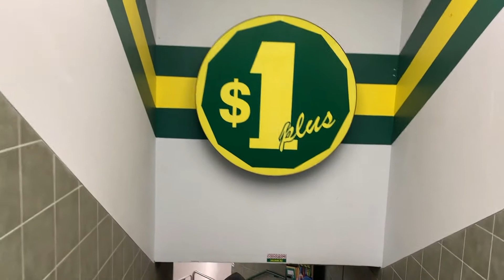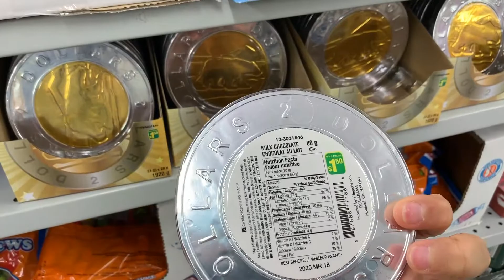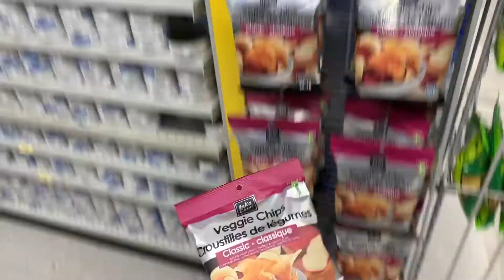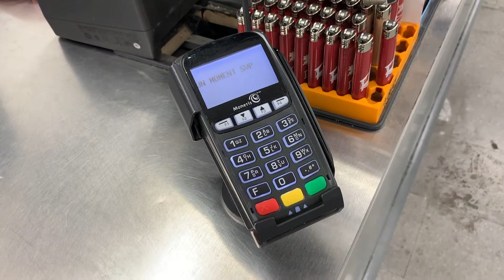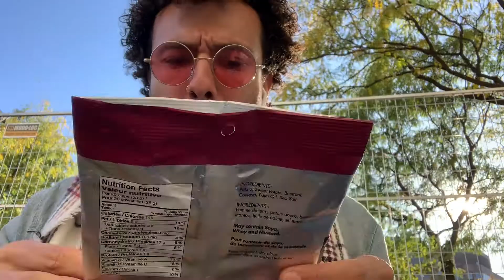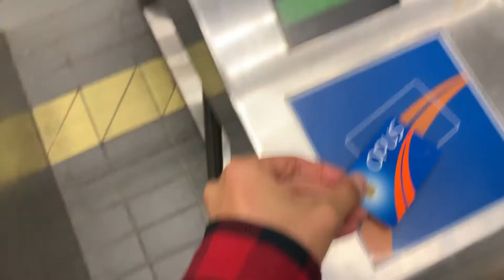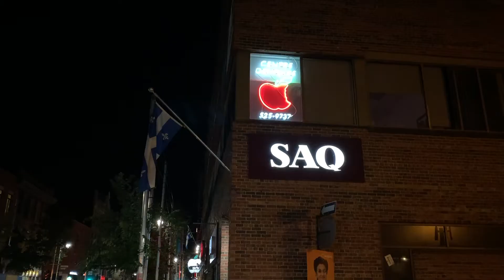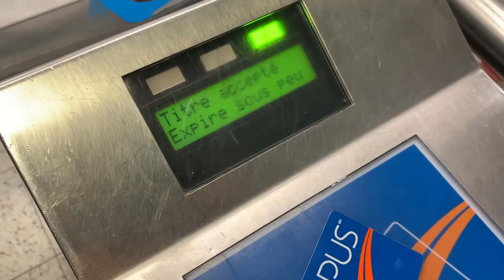COMO É UMA LOJA DE $1,00 NO CANADÁ? | Travel Vlog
Aquela indicação de locais que você não pode deixar pra la! Dollarama é uma loja de 1 dólar, onde você encontra de tudo! SIM,TUDO!

Pra quem vem me acompanhando nas viagens, sabe que eu não fico em um só ponto turístico.

BalduINDO a MONTREAL!
* Já me segue no Instagram?